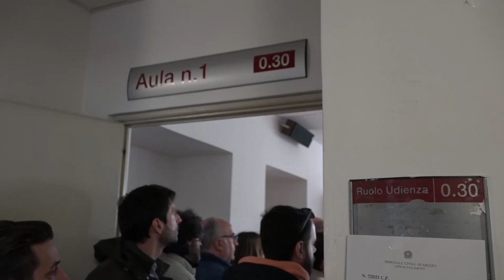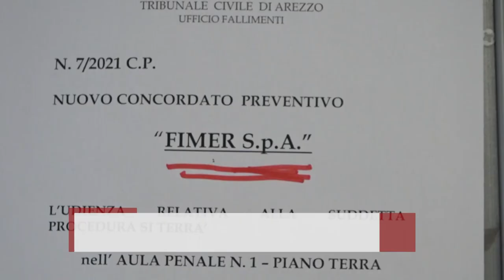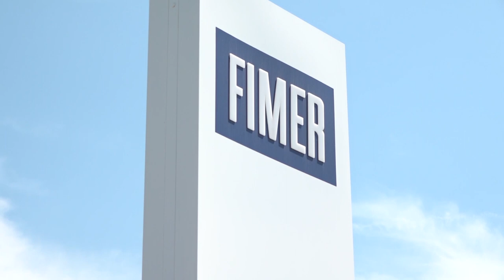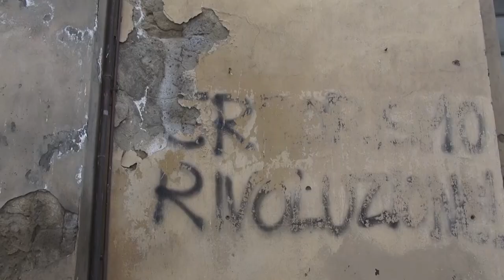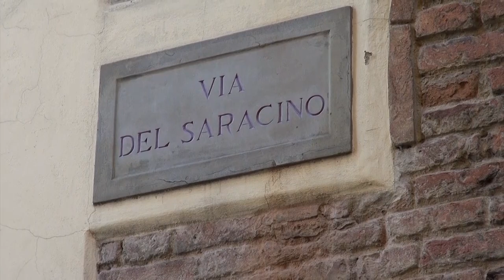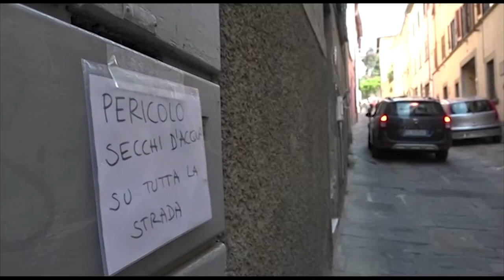Cronaca Aretina del 17/05/2023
SOMMARIO

Maltempo. Chiusa Marecchiese per frana. E45 chiusa ai mezzi pesanti. Vigili del fuoco aretini a Senigallia. Ma è ancora allerta meteo.

Piazza della Badia teatro di risse notturne. Interviene il comitato Spazi al Centro.
Il parere di Francesco Lucacci (FdI).

TempoBello2.0, il portale che mette in contatto organizzatori dei Campi solari e le famiglie. Quest'anno inserita soglia Isee.

Calato il sipario della stagione teatrale del Virginian ora a rischio chiusura

Mercatino dei ragazzi organizzato dal Calcit rinviato a Domenica 21 maggio
Siglato accordo tra S.S.Arezzo e ASL TSE per combattere lo stigma nella salute mentale